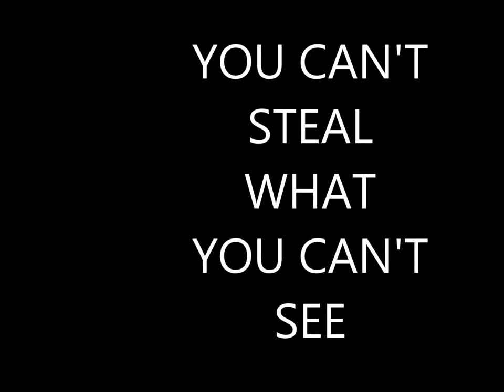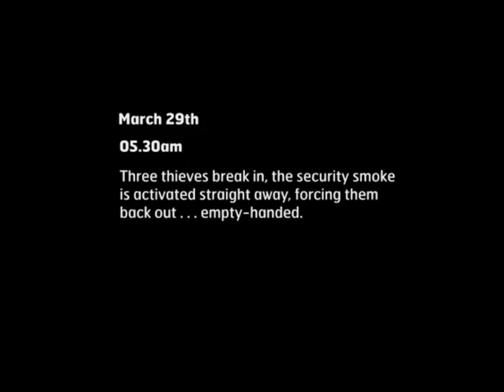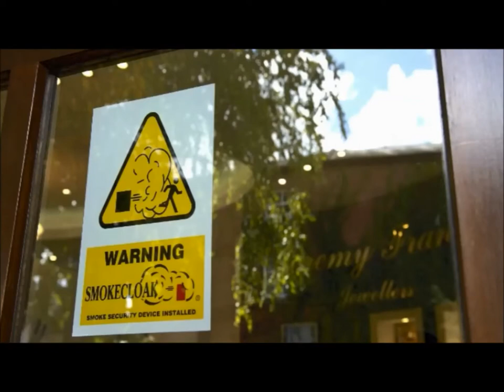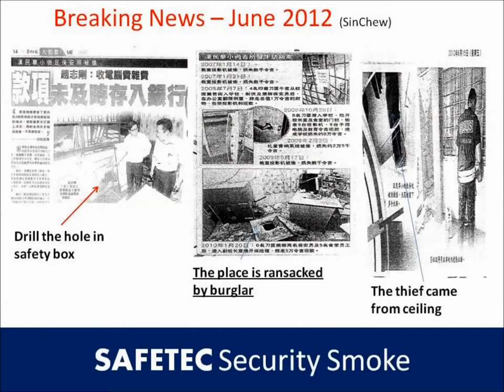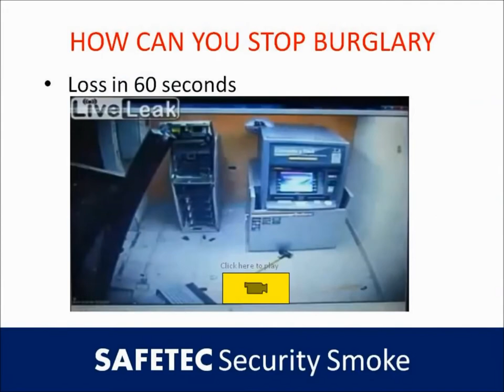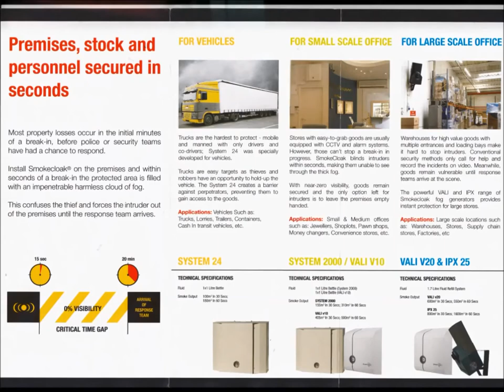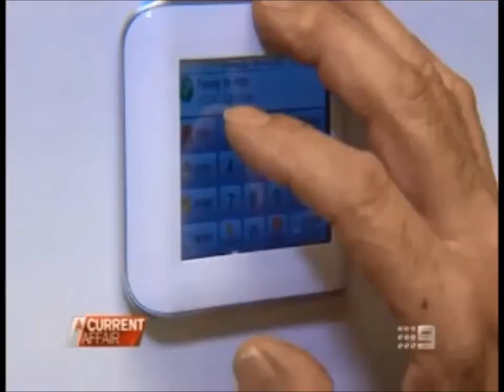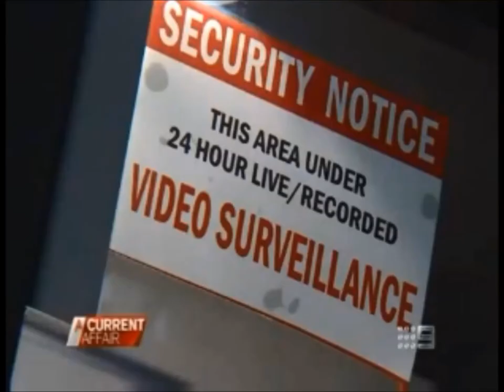security smoke screen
I gather some videos that I have found on the web, just to show you how perfect this system is.

the only system that truly will save your money or life